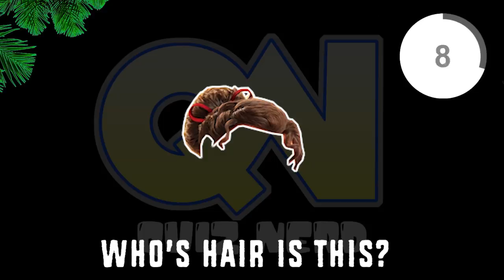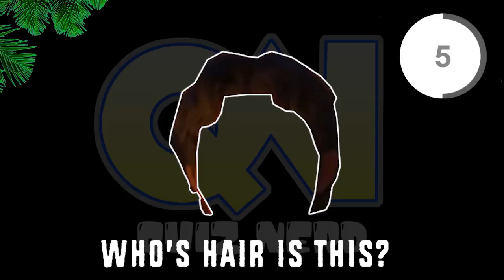Can You Guess The ENCANTO Character By Their HAIR !?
Can YOU guess these Encanto Characters by just their hair? Test how much you know by taking this quiz!

MUSIC LINK: Summer in Colombia By Carmen María & Edu Espinal